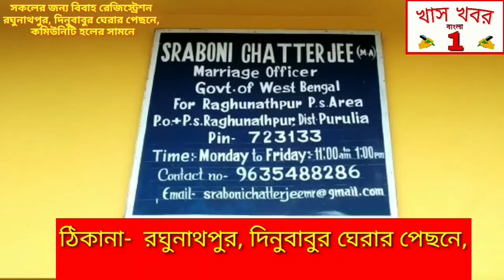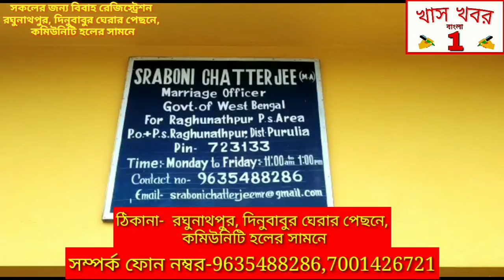ভাস্করচন্দ্র ভদ্র স্মৃতিরক্ষা কমিটি এবং গ্রামীণ চিকিৎসকদের সহায়তায় রক্তদান শিবির